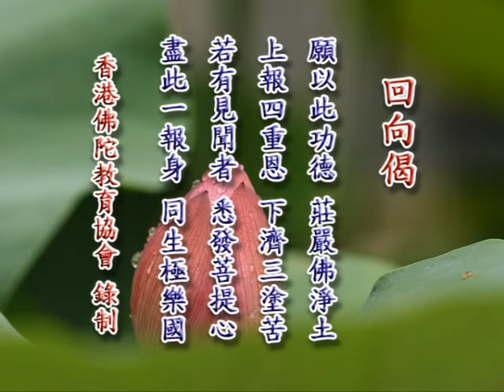佛說盂蘭盆經02丨鍾茂森博士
57-05 共14集 佛說盂蘭盆經